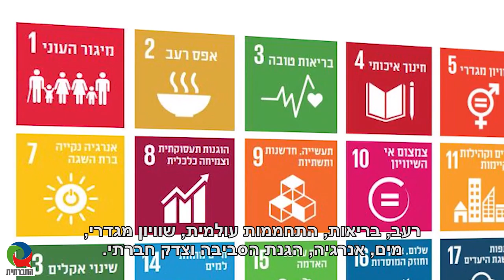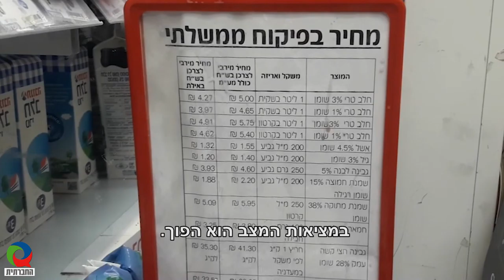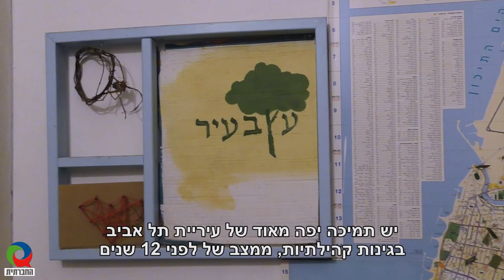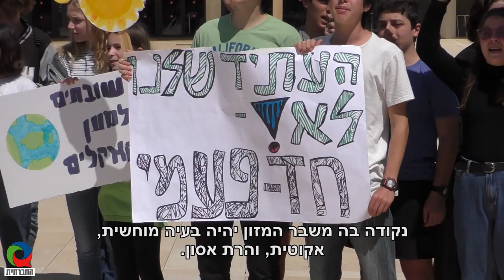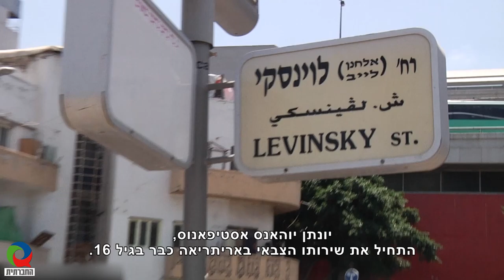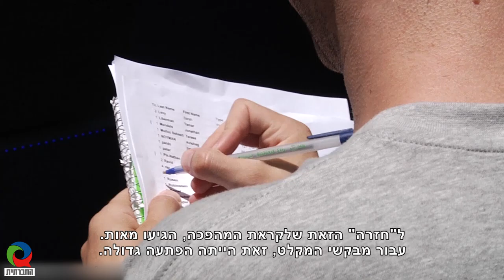מגזין 18 - מאי 2019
מגזין המשודר בטלוויזיה בערוץ 98. השבוע במגזין: אדם לא חוקי, שגרת החיים של רועים פלסטינים בבקעה, משבר האקלים עוני ותחלואה, טקס הדלקת המשואות האלטרנטיבי, מחולות לקדמת הבמה.